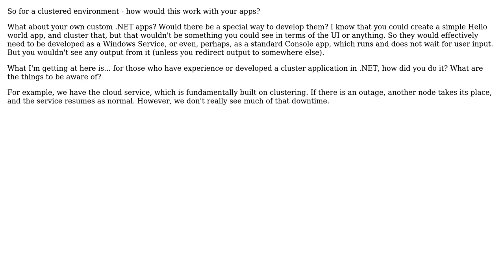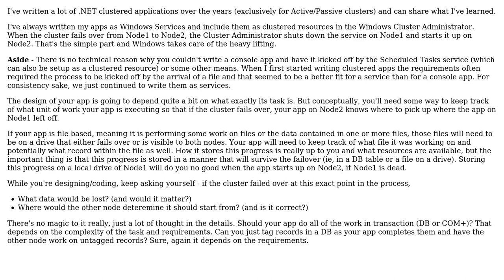Software Engineering: Custom .NET apps and clustering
With thanks & praise to God, and with thanks to the many people who have made this project possible! | Content (except music & images) licensed under CC BY-SA | Music | Images & others | With thanks to user Walter user lennon310 user Ahmed ilyas and the Stack Exchange Network Trademarks are property of their respective owners. You are responsible for your own actions.